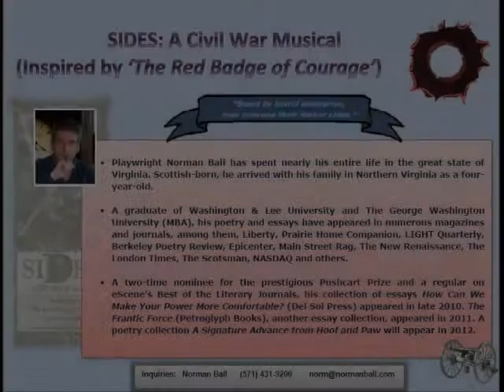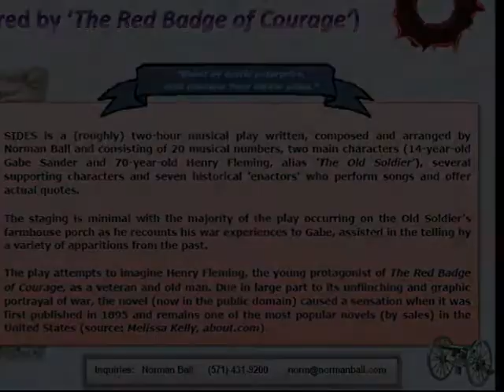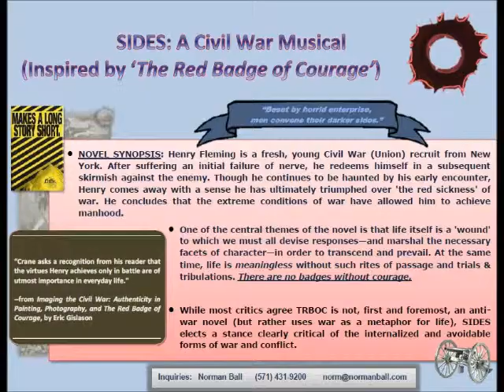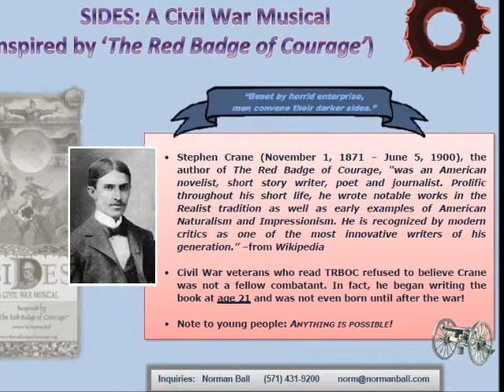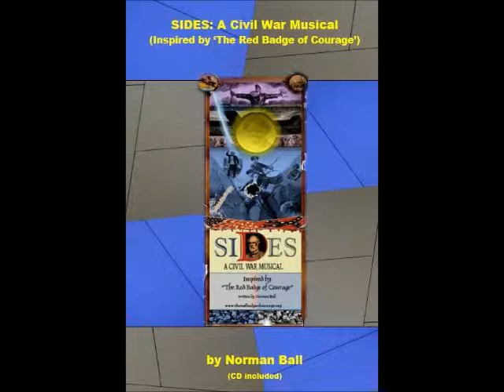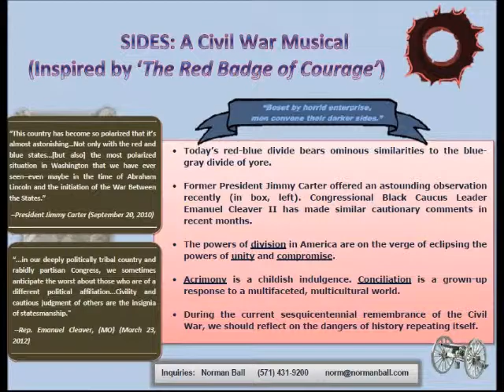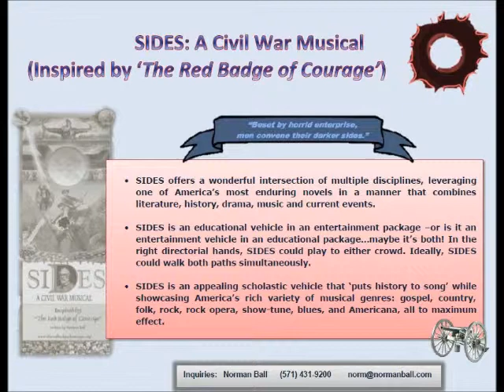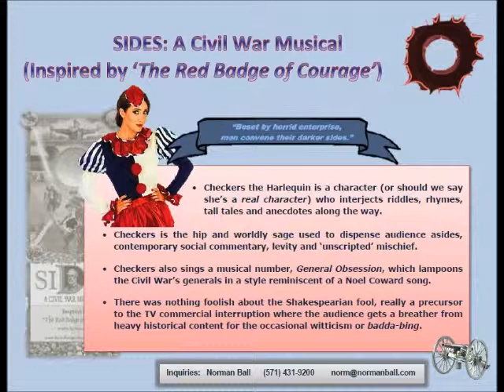Sides playwright Norman Ball 10/3/12 podcast interview with Dr. Jim Beeghley (part 1)